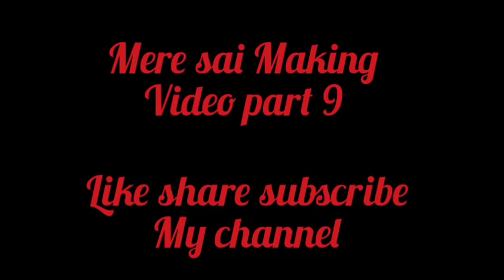Tvserial Mere Sai - Behind The Camera | On Location Shoot मेरे साई - Making Video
hi guys how are you  my name is Ali  E and you are watching  your YouTube channel  Jack Ali 📺

Production house
Dashami creation LLP

Producer by
Nitin vaidya sir
Ninad vaidya sir
Pro. Creative :-Aparna Pargaokar

HOP :- Javed Shaikh sir

Dir :- Harsh Agrawal

Epic :- Rajan sing
Production Deparment
SP :- Nitin Sinde
Pro. controller :- Sudesh salvi
Pro. Manager :- Jack Ali

HO. Creative :- Anish sunara
All Team :- Mandar sir Dhananjay urf DJ

DOP :- Santosh Tripati sir
All team :- Arvind sir / Ramesh Yadav
Siva pal

Still Photography :- Ahmad saiyad

Assassins Dir
Property :- Umesh chuhan
Kartik Raje ( Editer)
Suman
Manish

Sounds. Record :- Nikhil bhivande+ Hitesh